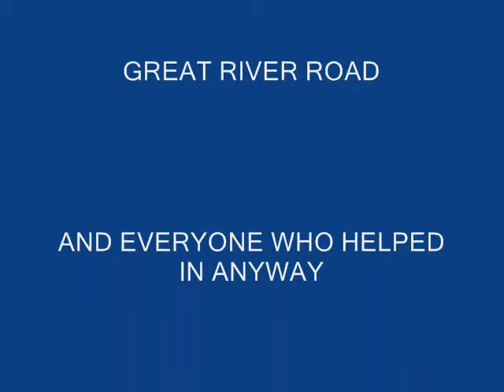GIRLS RACING PART 2 MOTOCROSS KIDS mx vs atv 9 and 10 years old mini quads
PART 2 OF THE KIDS RACING MOTOCROSS TRIED TO GIVE A LITTLE DIFFERENT OUTLOOK SHOWING THE PITS AND NOT SO MANY JUMPS AND TROPHIES